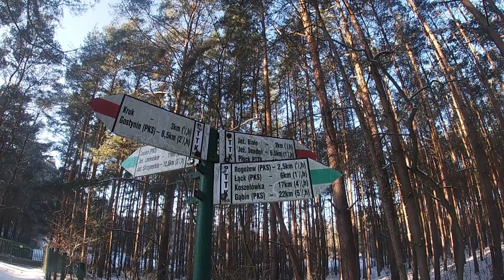Jezioro Sumino i okolice - grudzień 2021